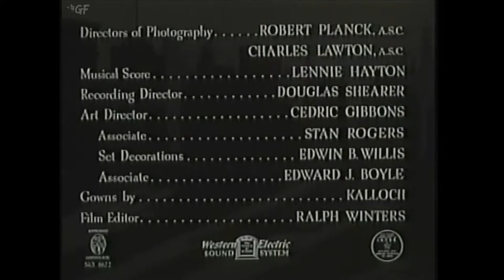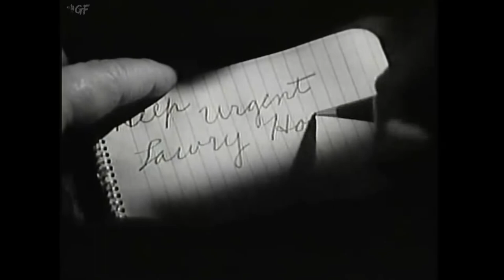Eyes in the Night (1942) Full Movie | Fred Zinnemann | Edward Arnold, Ann Harding, Donna Reed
Watch the 1942 Hollywood Mystery & Thriller film Eyes in the Night directed by Fred Zinnemann and starring Edward Arnold, Ann Harding, Donna Reed

A blind detective and his seeing-eye dog investigate a murder and discover a Nazi plot.